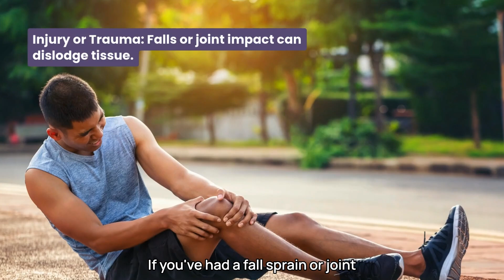Loose Bodies in Joints: What They Are & When You Should Worry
🦴 Catching or locking in your joint? It could be a loose body—and no, it’s not as strange as it sounds.

💡 These tiny fragments of bone or cartilage can cause big problems like pain, swelling, or joint locking—but the good news is, surgery isn’t always necessary.

🎥 Learn what causes loose bodies, how they're diagnosed, and the non-surgical, regenerative options that may help you heal naturally.

ChicagoArthritis.com
Facebook.com/ChicagoArthritis
Instagram.com/chicagoarthritis/
Twitter.com/chiarthritis
Linkedin.com/in/siddharth-tambar-04021413